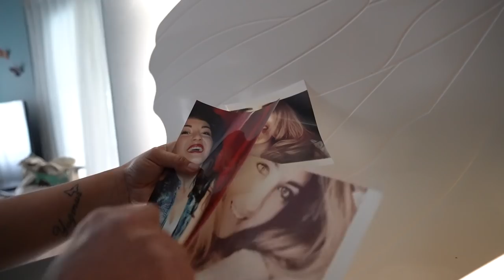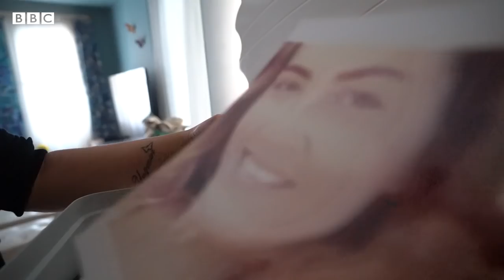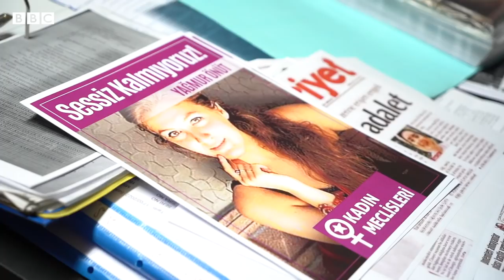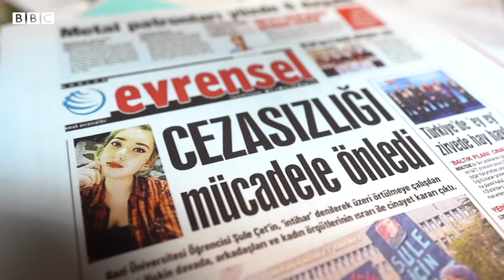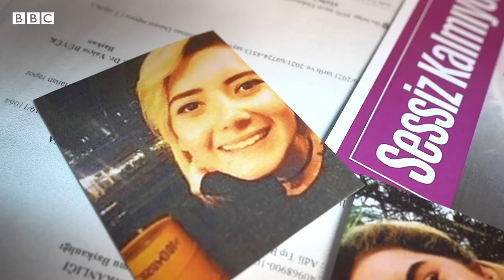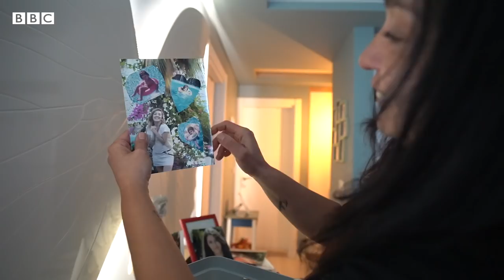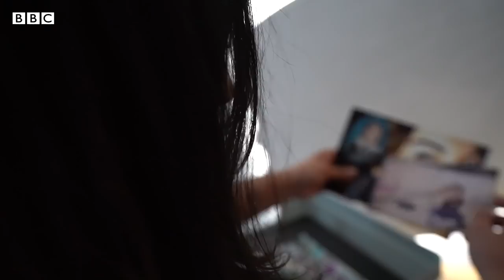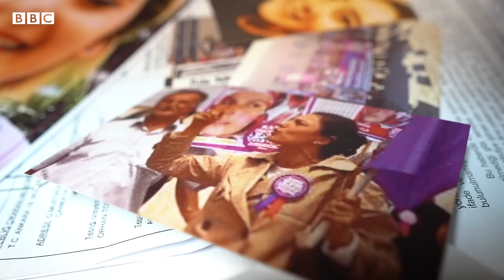Kadın cinayetleri ve şüpheli kadın ölümleri nasıl araştırılıyor?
Kadın Cinayetlerini Durduracağız Platformu verilerine göre son yıllarda kadın cinayetlerinin yanı sıra şüpheli kadın ölümlerinde artış görülüyor.

Kadın Cinayetlerini Durduracağız Platformu’nun Genel Temsilcisi Gülsüm Kav, özellikle bazı aylarda şüpheli kadın ölümü sayısının kadın cinayetleri sayısını aştığını ve bu durumun kaygı verici olduğunu belirtiyor.

Şüpheli kadın ölümleri genellikle kaza ya da intihar süsü verilerek gerçekleşiyor. Bunların yanında ateşli silahlarla gerçekleşen cinayetlere de kaza süsü verilebiliyor. Ölü bulunan ya da öldürülen kadının yakınları gerçeği ortaya çıkarmak için mahkemeye başvuruyor. Bu dosyalarda, aileler ve avukatlar delillerin yeniden toplanmasından dava sürecinin takibine kadar zorlu ve uzun bir hukuk mücadelesi veriyor.

2016 yılında pompalı bir tüfekle boynundan vurularak öldürülen Yağmur Önüt’ün ve 2018 yılında intihar süsü verilerek bir plazanın 20. Katından aşağı atılan Şule Çet'in yakınları bu mücadeleyi veren ailelerden yalnızca ikisi.

Kadın cinayetleri ve şüpheli kadın ölümleri nasıl araştırılıyor?  Yakınlarını kaybeden aileler bu süreçte ne yaşıyor?

Kadın örgütü temsilcileriyle, avukatlarla, adli tıp uzmanlarıyla ve yakınlarını kadın cinayeti sonucunda kaybeden aileler ile görüştük.

Haber & Video: Neyran Elden
Kamera: Neyran Elden, Ege Tatlıcı
Grafikler: Selim Büyükgüner